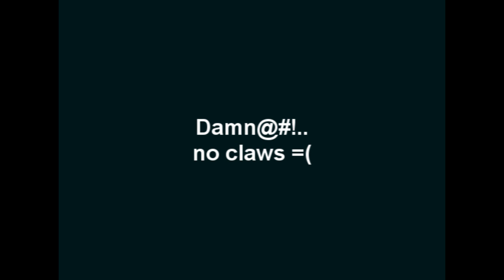killing a tormented demon with barrage and no darklight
my pet squirrle told me that tds have 100% claw drop if u kill them without dl.

song = tained love remix
runescape is a mmorpg by jagex